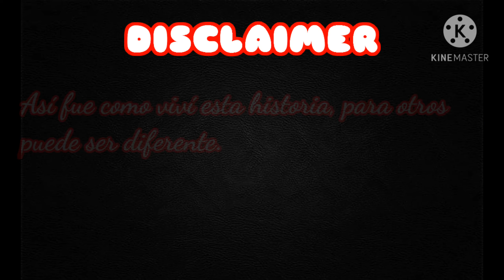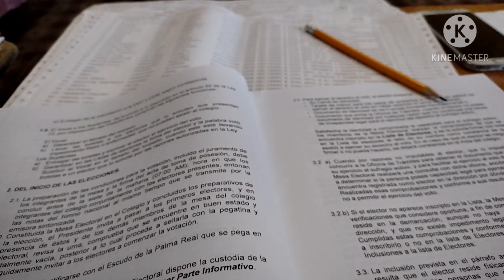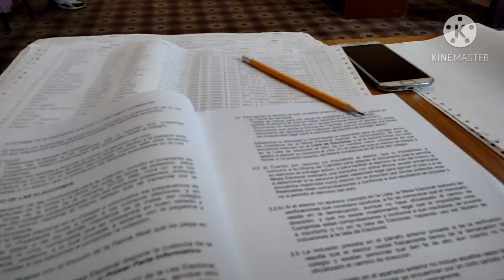Lo que no te cuentan de las votaciones en Cuba. Mi experiencia.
Que bolá gente!!! Hoy les traigo mi primer storytime contándoles algo que me pasó recientemente y que nunca pensé vivir. Resulta ser que una persona cercana nos pidió a Massy y a mí formar parte de un colegioelectoral y entonces. Si quieres saber cómo acabó todo mira el video hasta el final para que te rías conmigo de esa experiencia.No olviden suscribirse si aun no lo han hecho y darle like a este video, si les gustó.